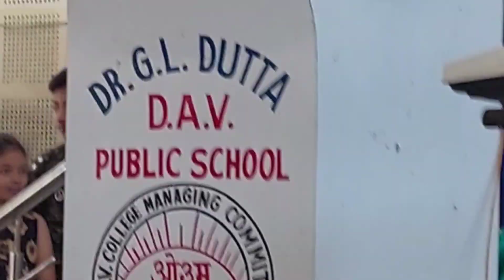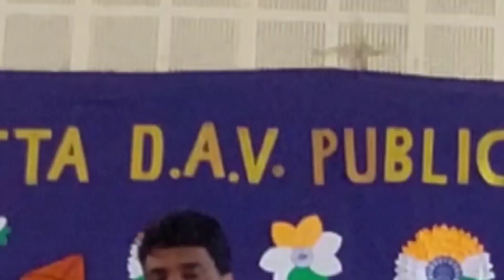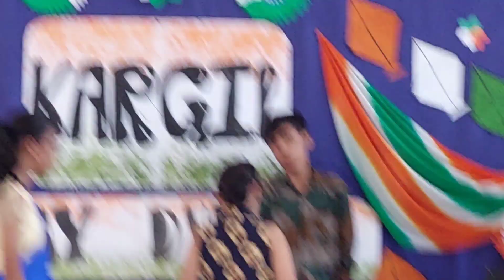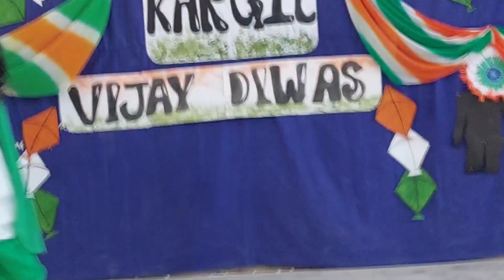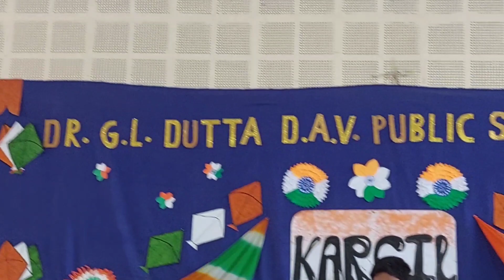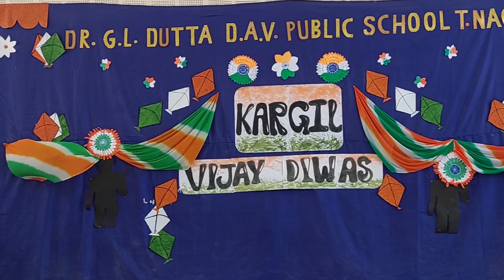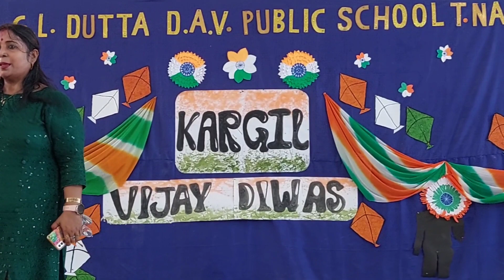DrGLDDAVPS Celebrates Patriotism | Kargil vijay Diwas | Saluting the Martyrs